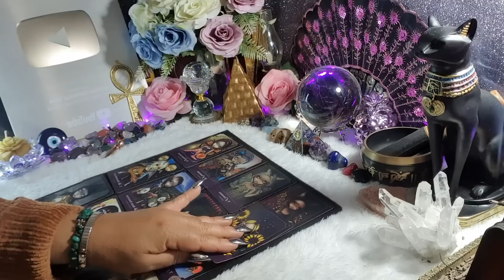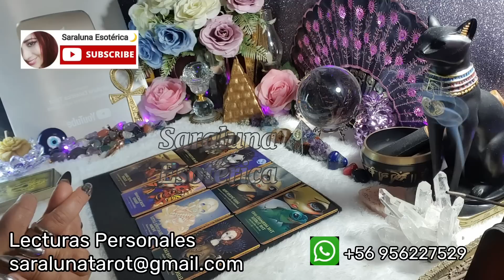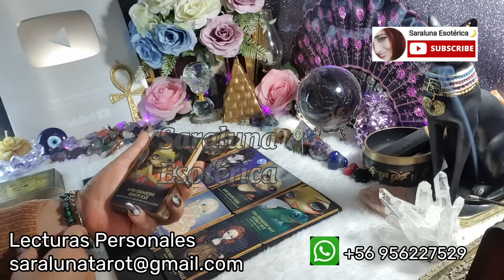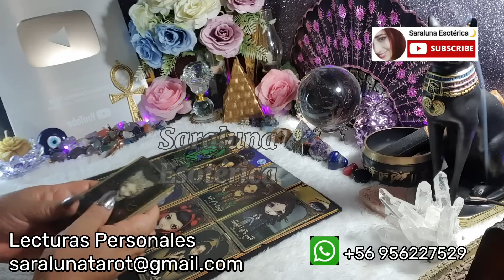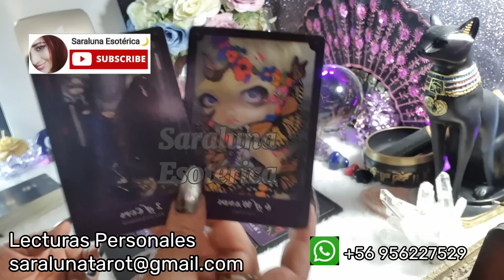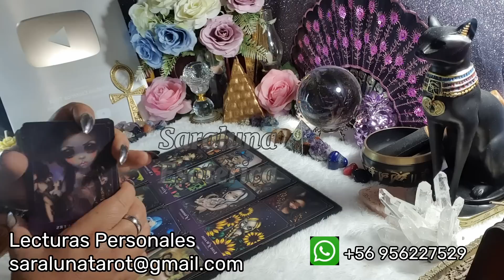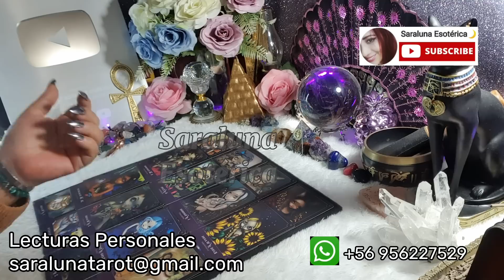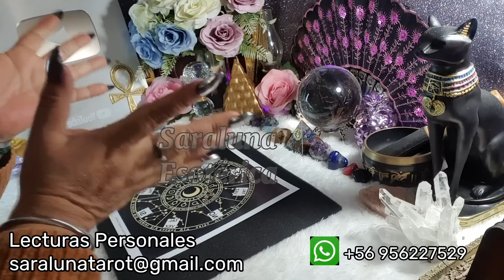UN ESPÍRITU LIBRE QUE AHORA QUIERE VOLAR CONTIGO 💕 Tiene opciones pero te elige a ti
Muchas gracias
NAMASTE